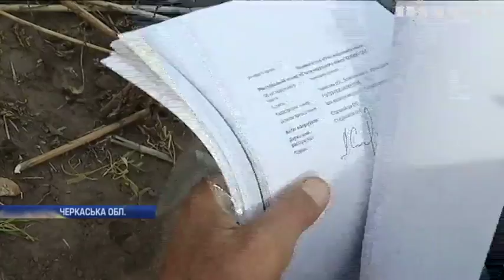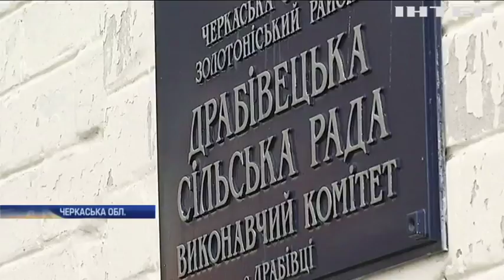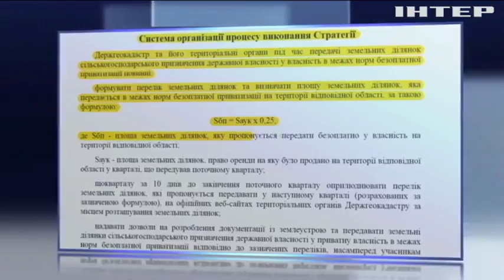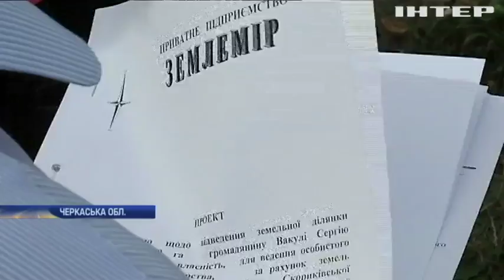На Черкащині через бюрократію воїнам АТО не дають землю